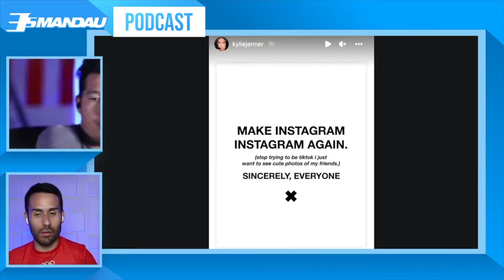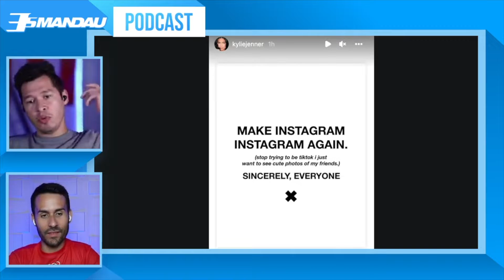El FIN de Instagram?! | Se CONVERTIRÁ en Tiktok?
En este clip te contamos todo lo que está pasando con Instagram y cómo la compañía está cambiando todo para convertirse en una versión de TikTok. Te contamos lo que pasó con las Kardashian y cómo cada vez más personas están en contra de este cambio.